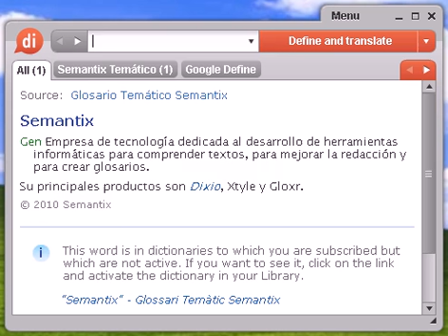Definición de castañeta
castañeta, diccionario, definición, significado, español, castellano, dixio, castañetas